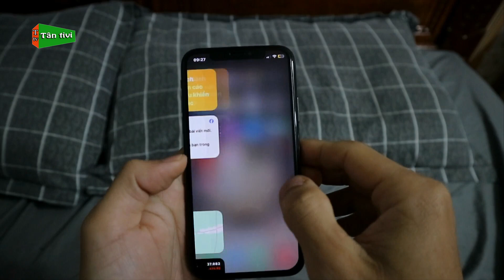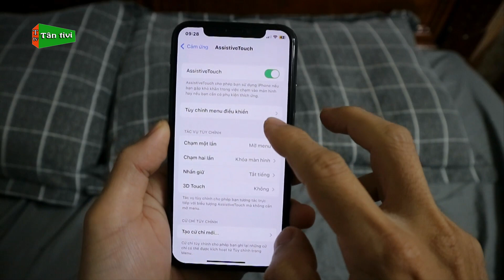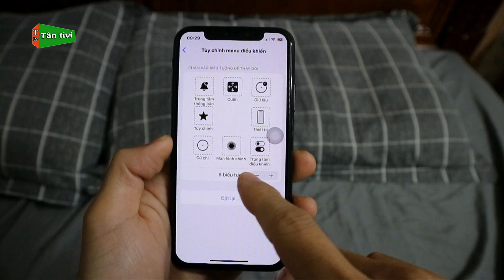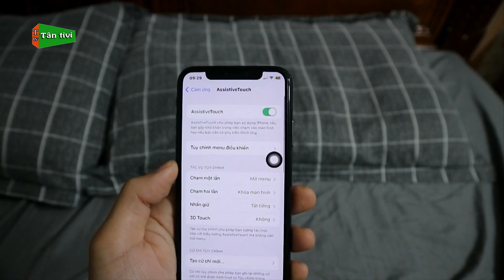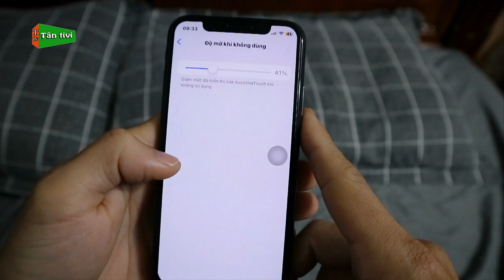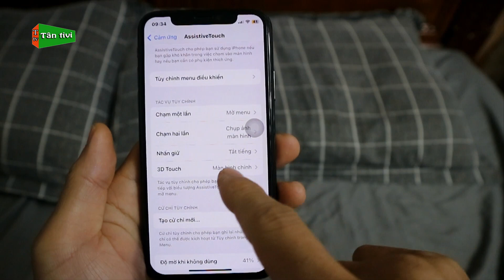Hướng Dẫn Bật Phím Home Cho iPhone Và Những Tính Năng Cực Hay Khi Dùng | Tân tivi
Phím home trên iphone có lẽ không còn lạ gì với các bạn dùng những dòng iphone đời cũ, nhưng với những dòng iphone từ đời cao hơn thì sẽ không được trang bị phím home nữa. Vậy những bạn nào muốn bật phím home ảo để trải nghiệm thì cùng theo dõi video này nhé

Từ khóa có trong video:bật nút home trên iphone, cách bật phím home trên iphone, cách bật phím home trên iphone x, cách bật phím home ảo trên điện thoại iphone